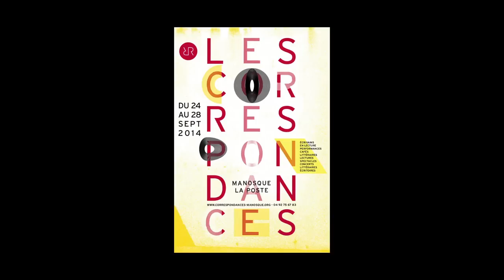Lieve Joris - Sur les ailes du dragon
A l'occasion des Correspondances de Manosque 2014, rencontre avec Lieve Joris autour de son ouvrage "Sur les ailes du dragon, voyages entre l'Afrique et la Chine" aux éditions Actes Sud. Récit traduit du néerlandais par Arlette Ounanian.